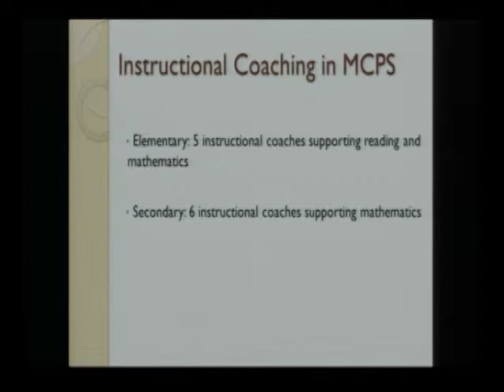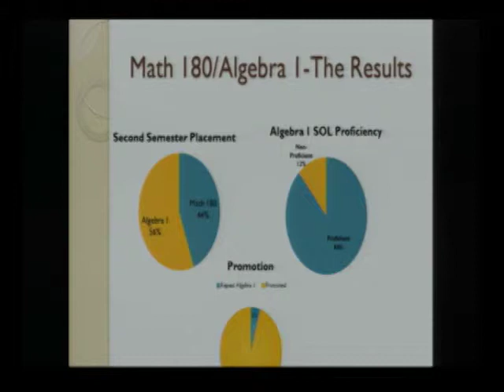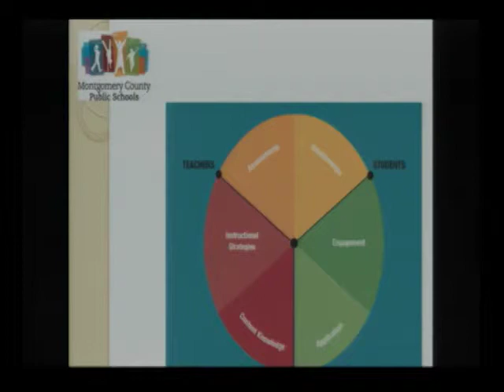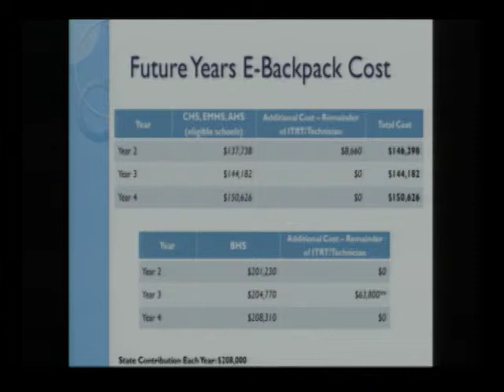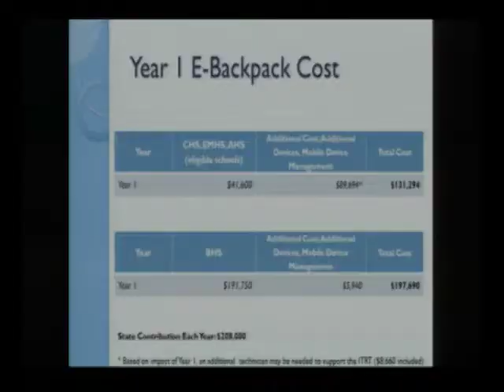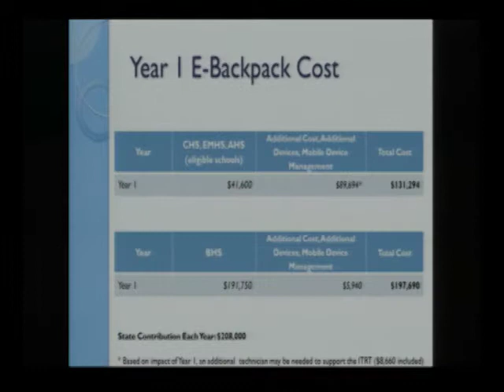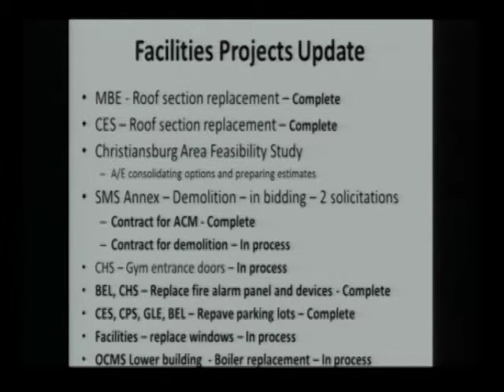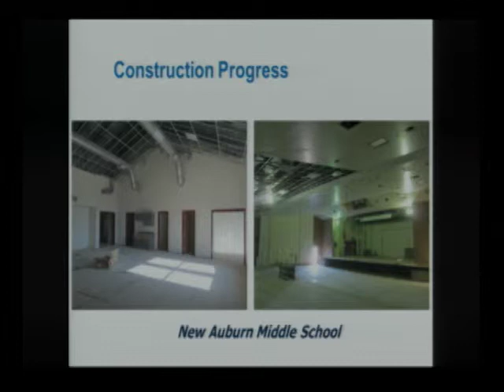School Board 8-19-2014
On August 19, 2014, the Montgomery County School Board held a meeting at the County Government Center, 755 Roanoke Street, Christiansburg, Va.